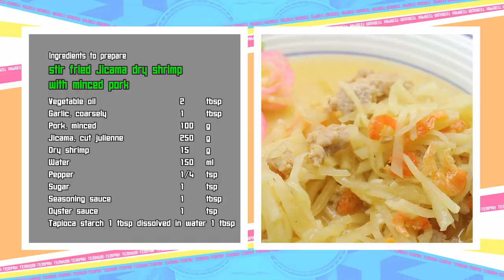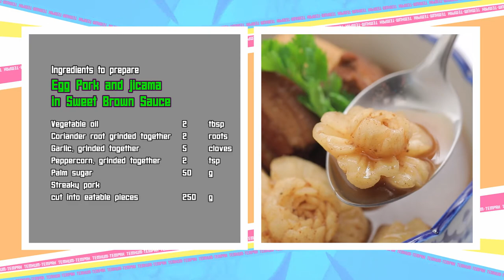เต็มปากเต็มคำ (รูปแบบใหม่) โจทย์วัตถุดิบ มันแกว l EP.114 [3/3]